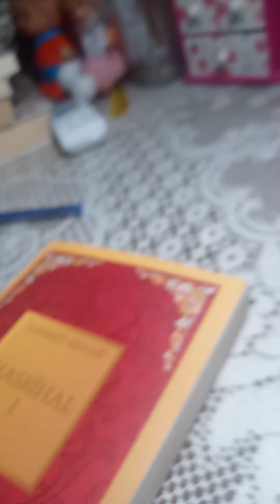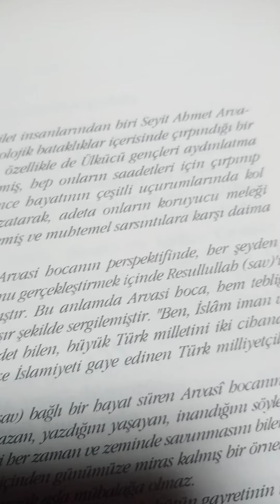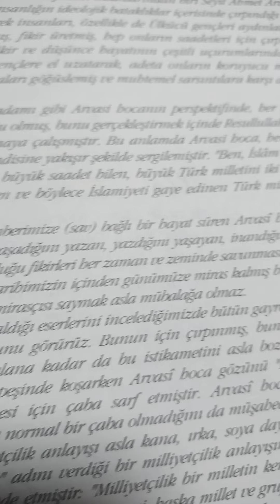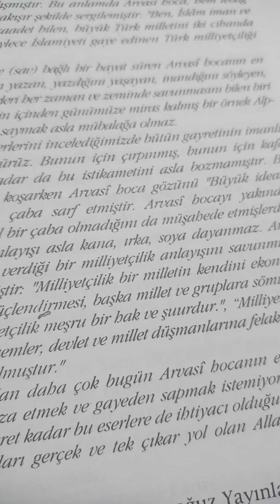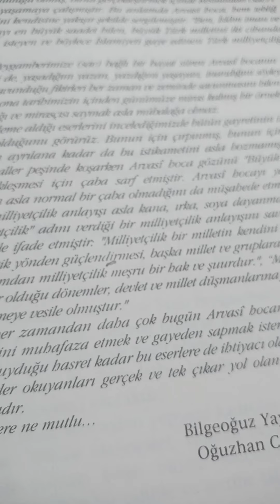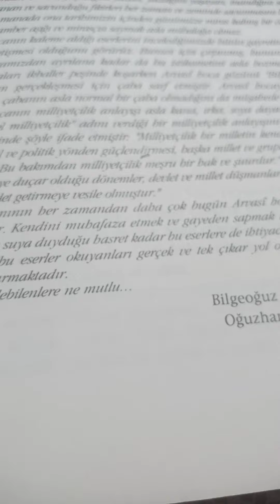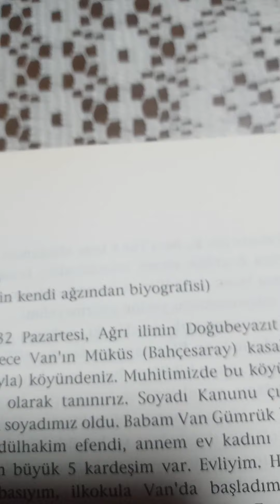Seyyid Ahmed Arvasî Kitabı tanıtımı Hasbihâl 1 Bilgeoğuz Yayınları